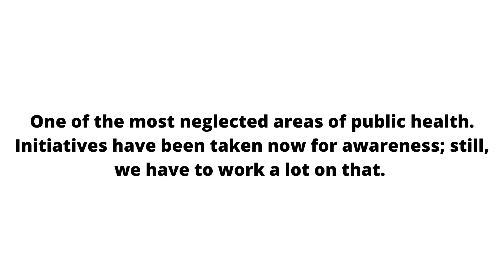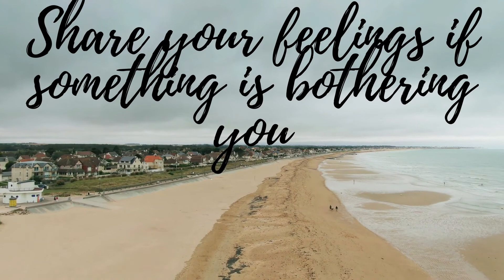Mental awareness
Mental health is as important as any other type of health. We should start paying more attention than we have been paying to it.